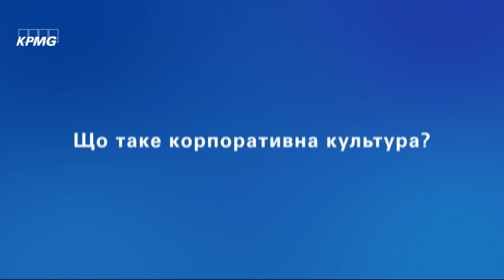Катерина Сафроненко (Відео 1): Корпоративна культура та поведінка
У новій серії відео від Катерини Сафроненко, заступниці директора відділу управління ризиками, форензік, KPMG в Україні, ви дізнайтесь більше про основоположний елемент системи комплаєнсу – «Корпоративну культуру та поведінку».

Але про все по черзі, в першому відео ви визначите для себе:
• Що таке корпоративна культура?
• Що таке цінності та які ще компоненти створюють корпоративну культуру?
• Що свідчить про те, що компанії вдалося створити здорову корпоративну культуру?

Експерти KPMG в Україні допомагають клієнтам запобігати, виявляти та розслідувати випадки шахрайства, корупції та інших порушень. Більше про послуги форензік за посиланням